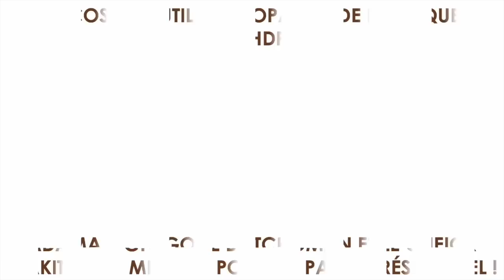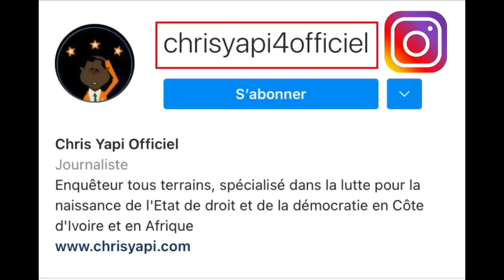ADAMA BICTOGO LE BÔTCHÔMAN ET LE CHEICK DIAKITÉ À LA MECQUE POUR UN PACTE PRÉSIDENTIEL !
LE COSIM, OUTIL DE PROPAGANDE POLITIQUE DU RHDP :

Voici Adama Bictogo le Bôtchôman en compagnie du Cheick Diakité du COSIM à la Mecque. Tout le monde sait qu'Adama Bictogo veut devenir président de la République de Côte d’Ivoire. Comme Hamed Bakayoko, qui voyait en la mairie d’Abobo un tremplin pour le fauteuil présidentiel, Adama Bictogo voit en la mairie de Yopougon son sésame pour ce même fauteuil présidentiel.